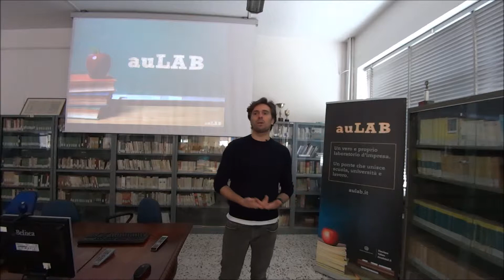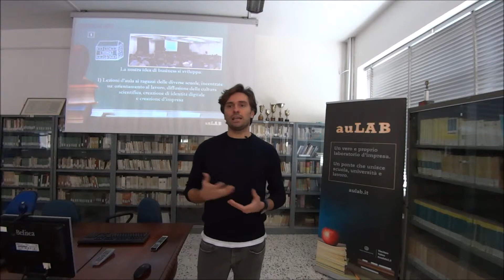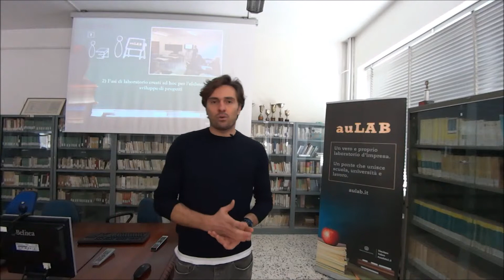Presentazione di auLAB durante la giornata di formazione presso l'IISS "A. Genovesi" di Salerno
Aulab è un ponte tra scuola, formazione e lavoro.

In questa presentazione, Davide Neve racconta agli studenti dell'IISS A. Genovesi di Salerno qual è stata la storia e lo sviluppo di Aulab.
Da startup iniziale, che ha vinto e ricevuto fondi e bandi di finanziamento, ad azienda che porta il proprio modello e know-how ad altre possibili aziende e startup.
Gli studenti possono sperimentare un modo di ricevere formazione e mettere in pratica le proprie idee per costruire un'identità digitale e un'identità di impresa, partendo da un'idea innovativa che, grazie al lavoro del team, si può trasformare in impresa, chiaramente seguiti dal tutoraggio dei professori Aulab.
I ragazzi stilano il loro progetto di impresa, supportati dalla formazione Aulab. Iscrivendosi a Garanzia Giovani, gli studenti hanno la possibilità di effettuare un tirocinio/stage entro tre mesi dal colloquio conoscitivo.

Aulab crede fortemente nella formazione e nello sviluppo. Oggi Aulab è una scuola di formazione di developer full stack, che tramite il Coding Bootcamp HACKademy, diventano gli sviluppatori del futuro.
Nello spazio di Coworking Tech gli allievi di Aulab possono sperimentare direttamente sul campo le competenze necessarie per diventare web developer, entrando in contatto con una rete di professionisti digitali e trovando numerose opportunità di business.
Il team di esperti di Aulab cura ogni fase della formazione IT, guidando gli allievi nella creazione di applicativi e software ad alto contenuto tecnologico.